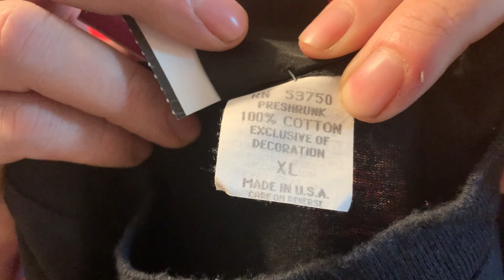Thrift Store Dream - Pyrex and Vintage T Shirts - Over The Years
Everyone has had a "Thrift Store Dream" before, did mine come true? Watch and see what we fund at the Thrift Store the morning after having another Thrift Store Dream!

Shop Our Antique Booth

Booth C-47
The Hancock Antique Mall and Indoor Flea Market
266 N Pennsylvania Ave, Hancock, MD 21750

Don't Forget to Watch our Live Vintage Sales Every Monday at 8:00 PM EST!